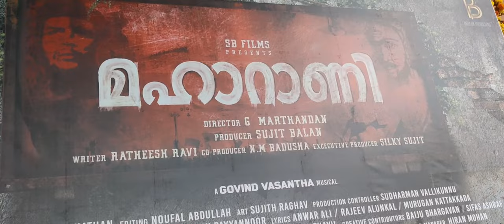MAHARANI movie pooja | Roshan | Shine Tom | Balu | Marthandan | Ratheesh Ravi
Director Marthandan new movie MAHARANI pooja, Script Ratheesh Ravi , Dop Lokanath

Staring Roshan Mathew, Shine Tom, Balu Varghese, Kailash, Johny Antony, Harisree Ashokan